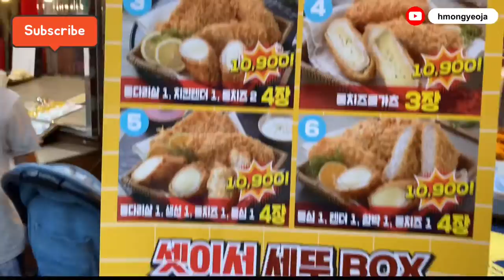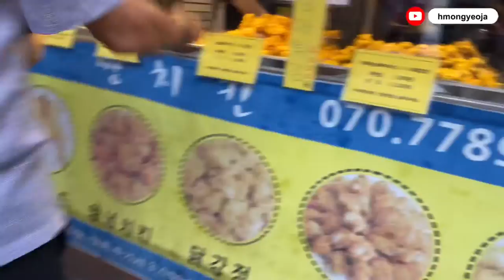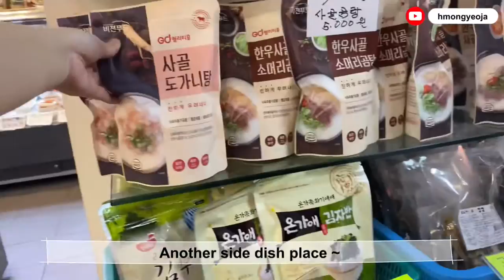KOREAN TRADITIONAL MARKET 🛒 Gwanyang Market Anyang South Korea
ANSAN & HWASEONG SOUTH KOREA 🇰🇷 Bada Hyanggi Arboretum 🪷 Jeongok Marina 🐬 바다향기수목원 || 전곡항 마리나